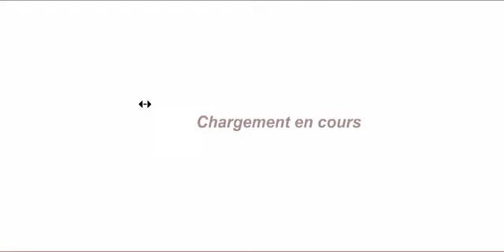Visita Virtual Museo del Louvre Antiguedades Egipcias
Una de las colecciones más importantes de antigüedades egipcias del mundo se encuentra en el Museo del Louvre, en cuyas salas inauguradas en el año 1.827 se exponen multitud de piezas colocadas cronológicamente, abarcando desde finales de la Prehistoria en el 4.000 a.C hasta la época Cristiana. En esta sección disfrutaremos de algunas de las mejores obras de arte del Antiguo Egipto, a través de las cuales conoceremos un poco más de esta enigmática civilización.